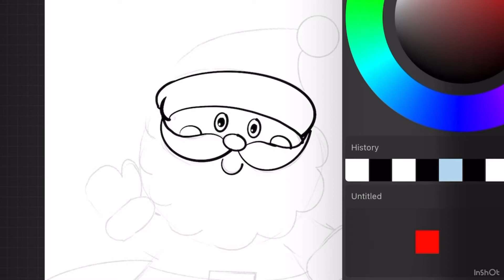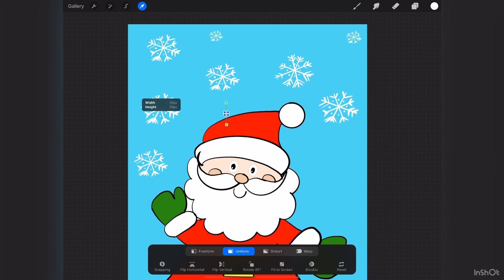EASY SANTA CLAUS DRAWING | CHRISTMAS CARD | 3 EASY STEPS | iPAD PRO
Want to learn how to draw SANTA in 3 easy steps???

Follow along with this step by step lesson as I guide you through every single line and stroke :). This drawing is made using Procreate app on iPad Pro, however you can follow the steps and recreate the same drawing on paper too!

:) Share your thoughts on how did you like this video in the comments section.

Musician: @iksonmusic